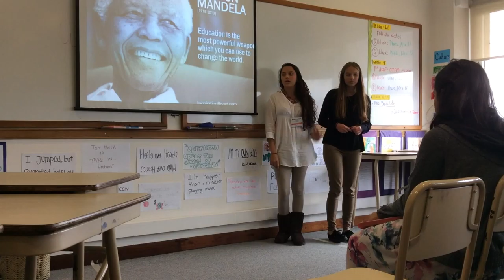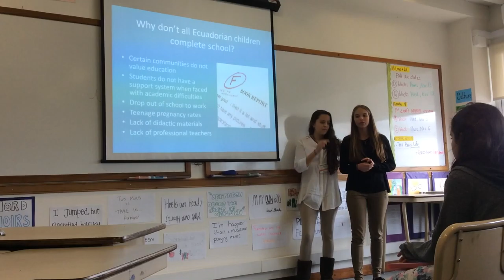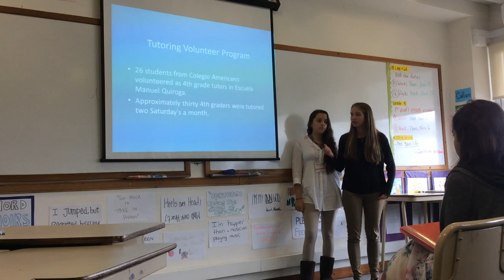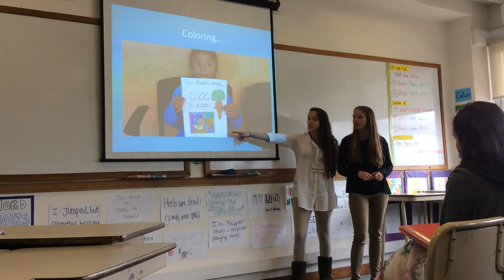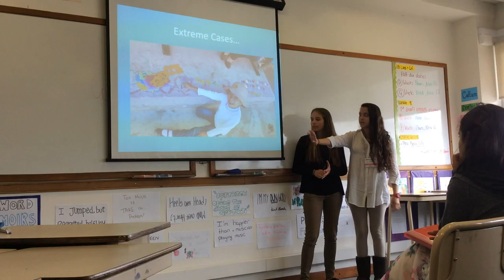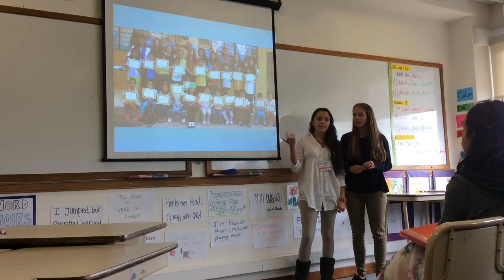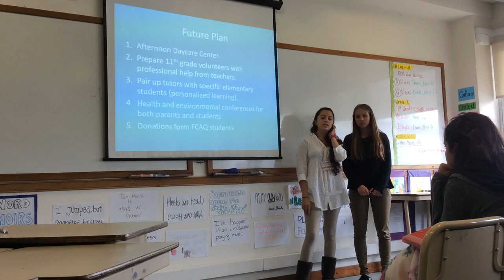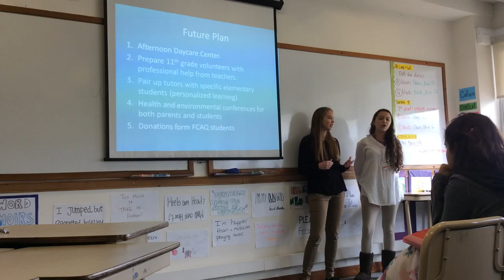Session 4: Education for All: Building our Future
GINs are groups of students and teachers, working internationally, to develop solutions for global issues. GINs challenge students and teachers to immerse themselves in a chosen issue and to interact with peers and other international collaborators to create networks, think and act critically, creatively, and innovatively toward creating solutions to address real-world global issues.